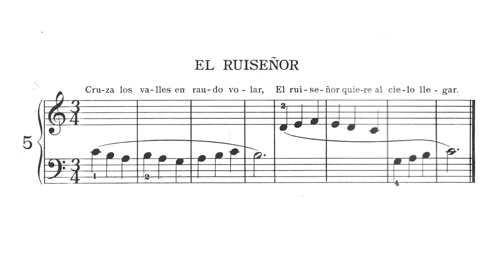🎵 John Williams - Ejercicio Preparatorio 5 - El Ruiseñor